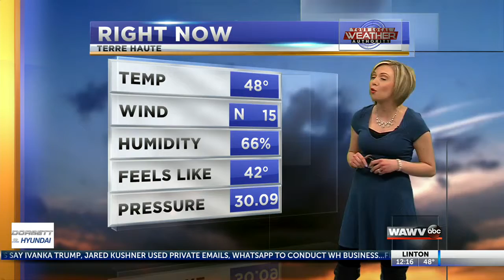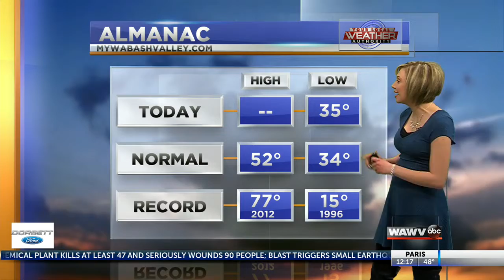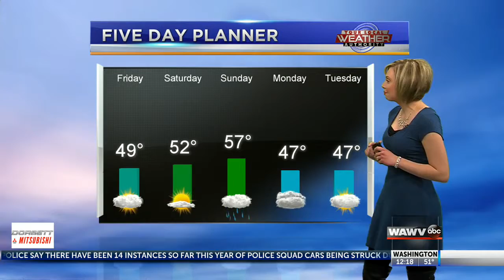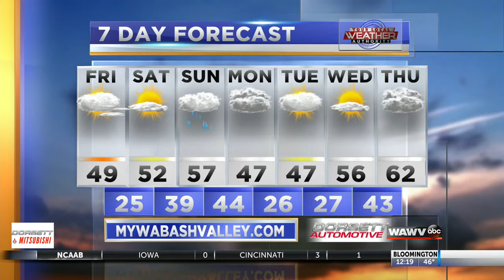Noon Weather 3-22